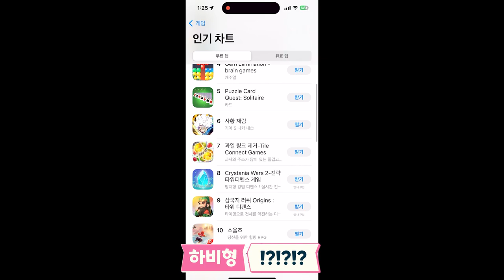원피스 신규게임 등장!? 🔥🔥아니...원피스 짝퉁 게임 등장! 🔥🔥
한탕 치고 빠지는 전형적인 불법 짝퉁겜같은데
원피스 겜 유튜버로써 궁금증을 참지 못하고 찍먹해봤습니다..!!